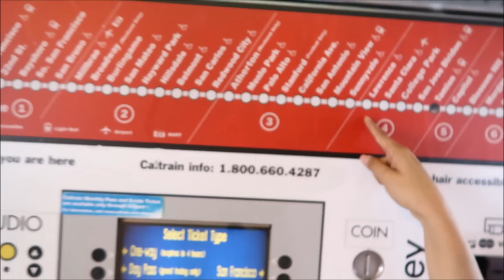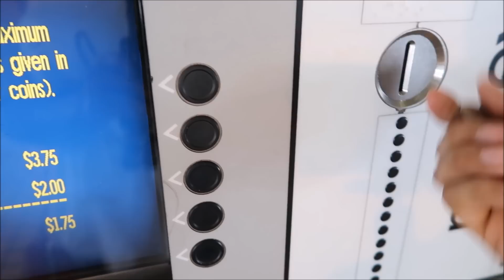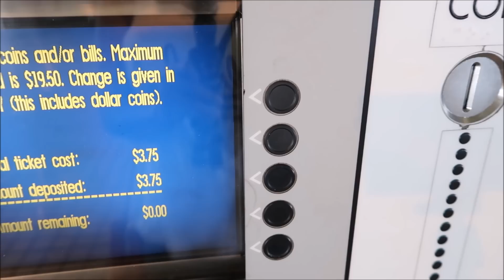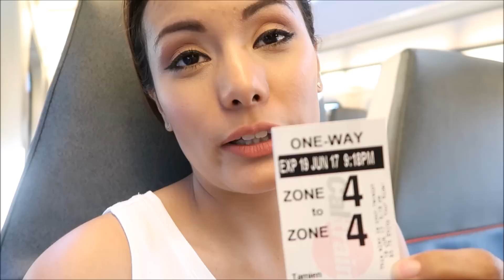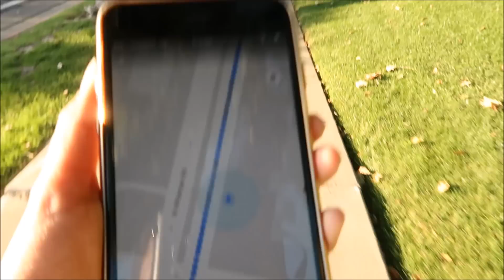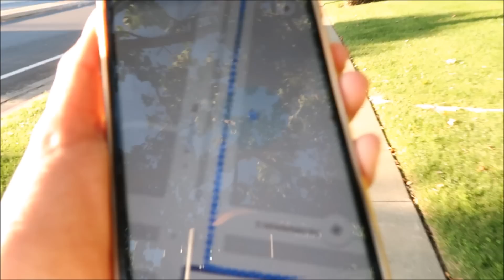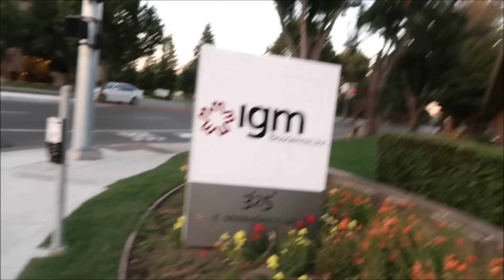Acosando a un Ruso en mi expedición a Google